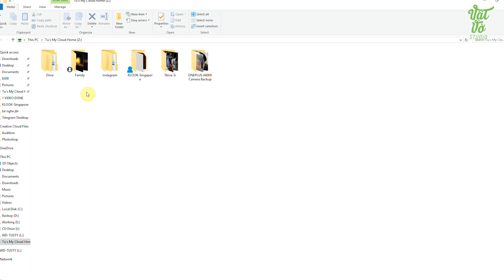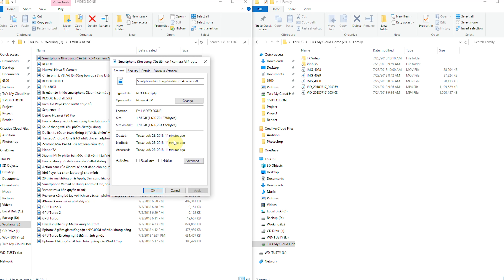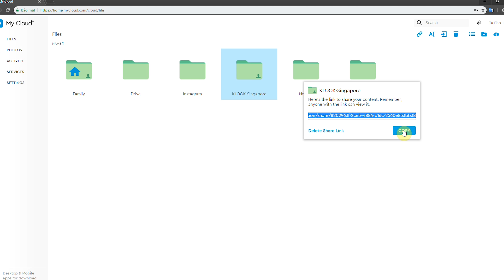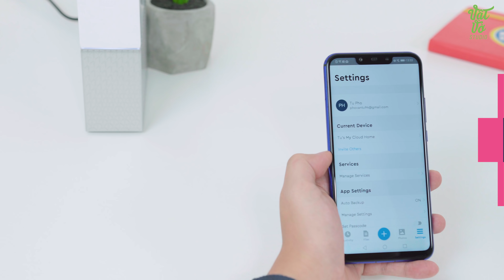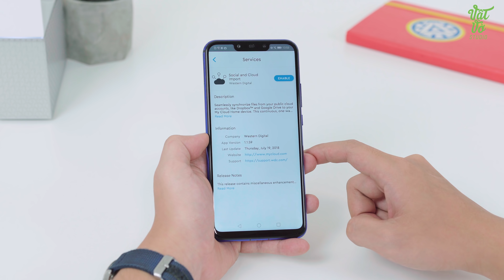Giải pháp lưu trữ video, hình ảnh ở nhà và công ty: WD My Cloud Home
Ổng cứng WD My Cloud Home là dự lựa chọn mới cho anh em có nhu cầu lưu hình ảnh hoặc video ở nhà và những công ty có quy mô nhỏ. Nó rất tiện lợi nhờ khi được kết nối trực tiếp với internet.

⁉️⁉️ Video review, trên tay, các sản phẩm điện thoại, giá bán rẻ nhất, cửa hàng mua uy tín nhất, sản phẩm tốt nhất trong tầm giá và các tư vấn, lời khuyên, video so sánh các sản phẩm cần mua, đánh giá sản phẩm công nghệ, điện thoại di động, máy tính bảng, sản phẩm xách tay Hàn Quốc, Nhật Bản, sản phẩm chính hãng. Các video đánh giá này thuộc quyền sở hữu của VT Media.